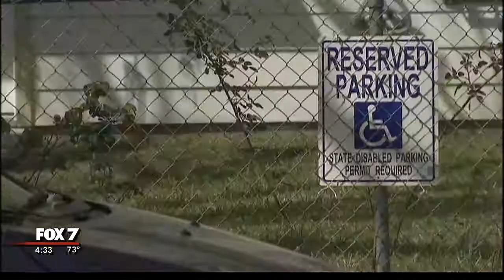MARCH 27, 2018: TOWN HALL MEETING ON BOMBINGS 4:30